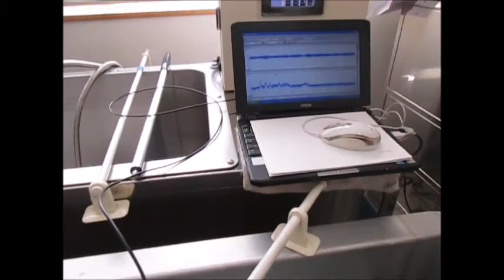超音波洗浄機の「流れとかたち・コンストラクタル法則」